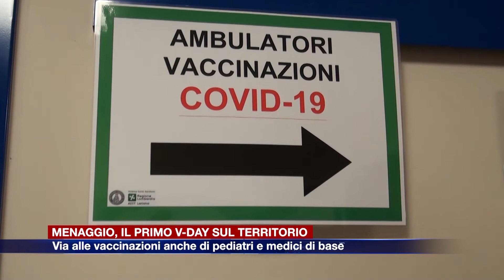Etg - Oggi il V-Day a Menaggio, domani a Cantù. Via alle vaccinazioni anche di pediatri e medici